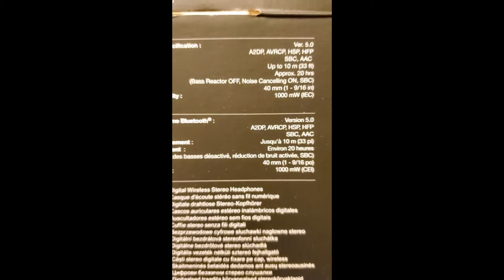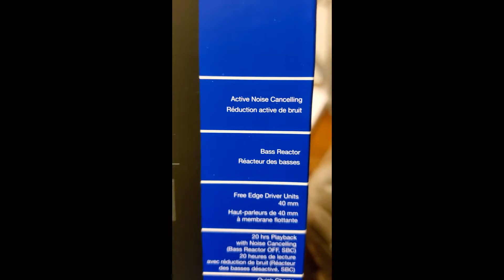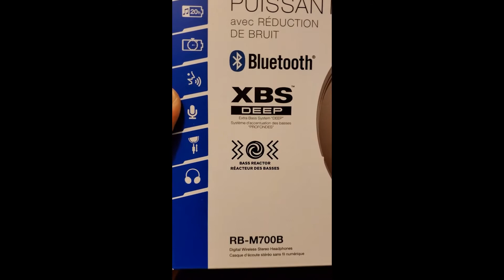Panasonic RB-M700B part 2 | pinoy unboxing | best budget headphone | mighty bass reactor